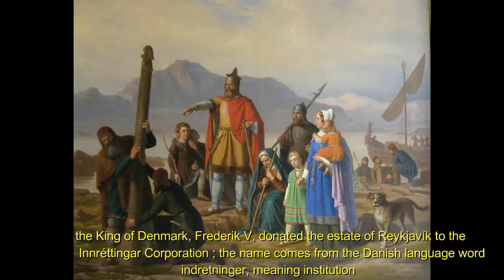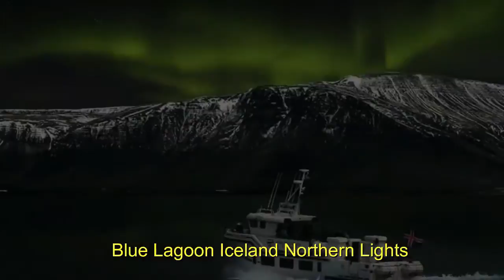Reykjavík || All About the Reykjavík || History || Landmarks || celebirities || Films shooted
Reykjavík is the capital and largest city of Iceland.The first permanent settlement in Iceland by Norsemen is believed to have been established at Reykjavík by Ingólfur Arnarson from Norway  around AD 870.
lAND MARKS AND POPULER PLACES:
Perlan Iceland Restaurant,
sun voyager Iceland,
Hallgrimskirkja Church,
National Museum of Iceland,
Harpa Concert Hall,
Blue Lagoon Iceland Northern Lights,
reykjavík nightlife